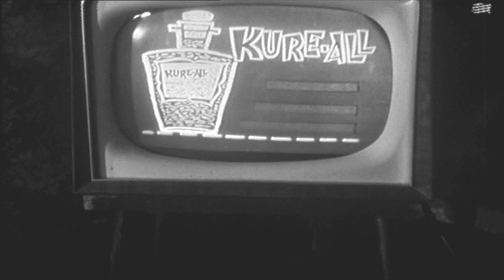The Larkins - Strictly Commercial- Starring Peggy Mount & David Kossoff- S2 Ep1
Anyway guys you said don't say what is happening so,💖 👍😘

Season2 Episode1 - Strictly Commercial

Starring,
Peggy Mount as Ada Larkins,
David Kossoff as Alf Larkins,
Shaun O’ Riordan as Eddie Larkins,
Ruth Throuncer as Joyce Rogers,
Ronan O’Casey as Jeff Rogers,
Barbara Mitchell as Hetty Prout,
George Roderick as Sam Prout,
 Hilary Bamberger as Myrtle Prout,

The language used was of its time back then  and the audio is not the clearest sometimes however, it was recorded back in 1958藍

Thank you all as always for watching MrWCBirds 💝🐣🐤🐥